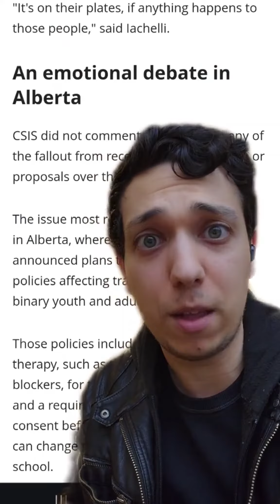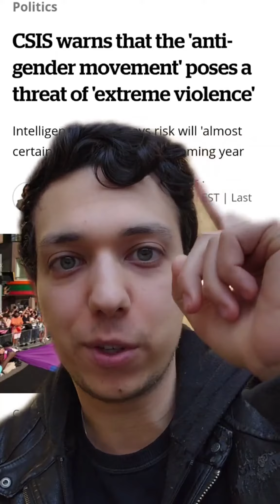CSIS is warning that the anti-gender movement is being emboldened and poses a threat of extreme viol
CSIS is warning that the anti-gender movement is being emboldened and poses a threat of extreme violence. This is happening as Conservative politicians like Danielle Smith, Pierre Poilievre and Scott Moe are enacting anti-trans laws and lying about the facts.